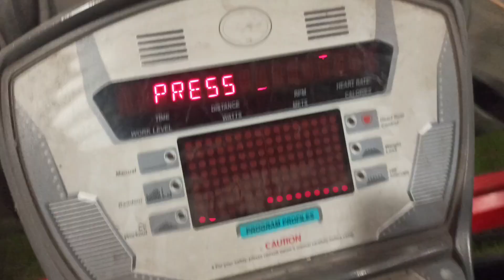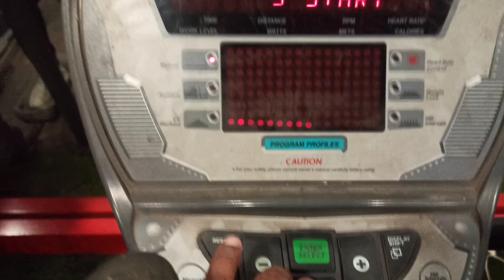WIFE WORKOUT 💪 के नाम से घबराने लग गई 😱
couple vlog
new couple vlog
haldwani vlog
uttrakhand vlog
nanitaal vlog
funny vlog
daily vlog video
daily video
daily vlogs India
daily vlogs
Hindi vlogs
lifestyle vlog
Indian vlogs
Village Life Indian vlog
pahadi vlogs
best couple